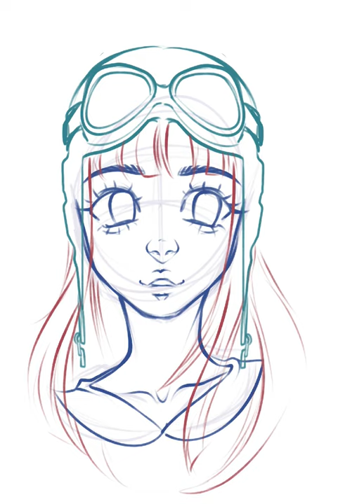Draw this Again 15 Years Later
I've recently been redrawing old pieces of mine from 2005. I plan on redrawing my entire 15 year old DeviantArt gallery and this is one of the pieces I've done. Hope you like this redraw!

Learn to Draw with Me